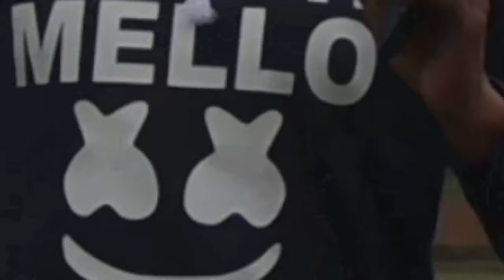que experiencia te dejo estar en la selección peruana? entrevista a RINALDO CRUZADO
Aquí tenemos entrevistas con futbolistas FUTBOLISTAS´, retos de futbol, y videos de motivación para el fútbol. TODO SOBRE FÚTBOL!